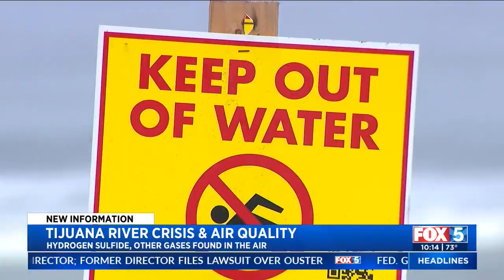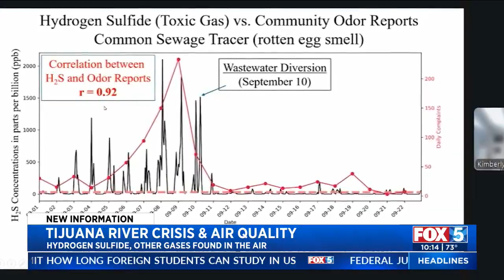Hydrogen sulfide, other gases found in air from Tijuana River crisis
The Tijuana River is not just a nuisance, it’s a health hazard, according to newly peer-reviewed findings published in the journal Science.